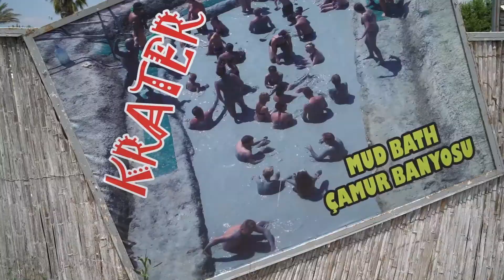Animal's Excursions Tour | Fethiye Safari Tur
Fethiye, Dalyan, Babadağ, Gemiler Koyu, Saklıkent gibi doğa harikası yerlere tur düzenleyen eğlenceli, kaliteli ve müşteri memnuniyetine önem veren Animal's Excursions Tur şirketinin Fethiye - Dalyan arası gerçekleştirdiği Turun görüntülerini alarak Reklam Filmi hazırladık, Sizlerde Firmalarınız için Kreatif Reklam Filmleri istiyorsanız bizimle iletişime geçebilirsiniz.

İyi Seyirler.

Reklam, Firma Tanıtım Filmi ve Düğün Özel Çekimleriniz için bizimle iletişime geçebilirsiniz.